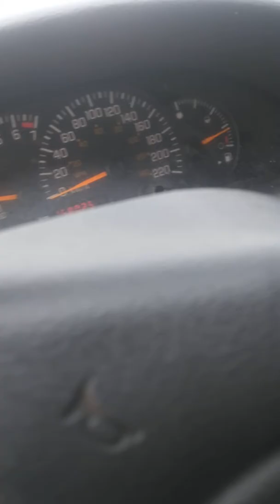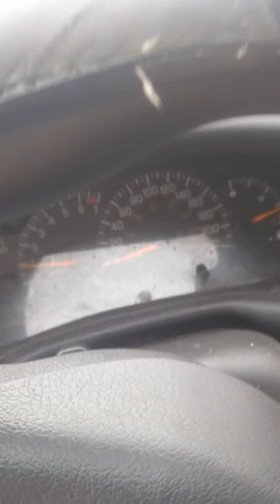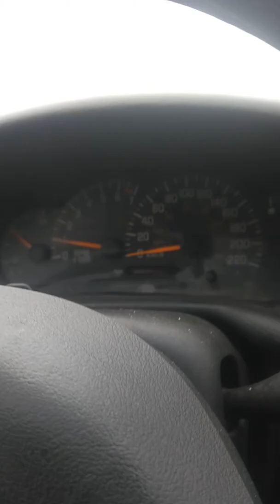Tester un alternateur facilement facile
Tester un alternateur facilement